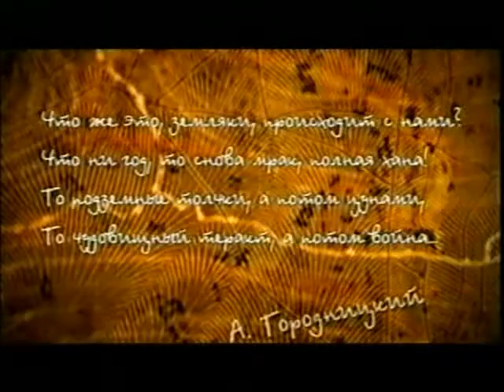Александр Городницкий: "Есть ли нам место в природе?"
Александр Городницкий: Атланты. В поисках истины. "Есть ли нам место в природе?" Авторская программа Александра Городницкого.